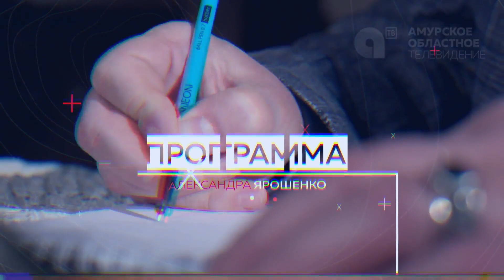Программа"Поговорим за жизнь" Владимир Демченко 1ч